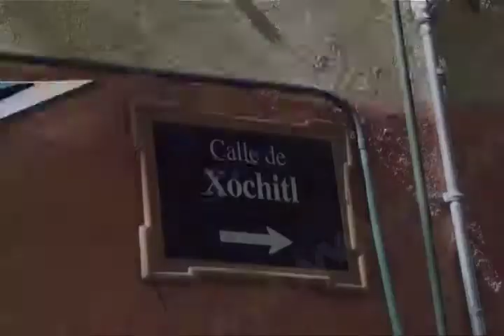Continúa Inseguridad en el Barrio la Noria